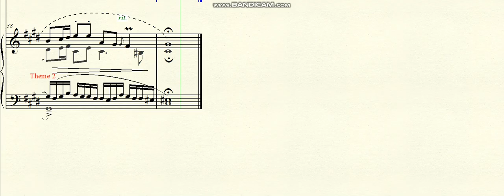DOK 4.142 - Double Fugue for 4 voices for the piano (C#m) - Moderato Marcato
Brazil - 2024